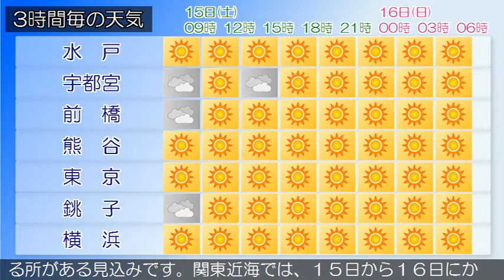2018/12/15 関東地方の天気予報 朝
伊豆諸島南部、小笠原諸島では、高波に注意してください。日本付近は冬型の気圧配置となっています。一方、伊豆諸島付近は気圧の谷となっています。関東甲信地方は晴れや曇りで、長野県や関東地方北部の山沿いでは雪の降っている所があります。１５日は、冬型の気圧配置が次第に緩み、高気圧に覆われるため、おおむね晴れますが、長野県や関東地方北部の山沿いでは雪の降る所があるでしょう。１６日は、はじめ高気圧に覆われて晴れますが、気圧の谷や湿った空気の影響により、次第に曇りとなり、夜は雨や雪の降る所がある見込みです。関東近海では、１５日から１６日にかけて、うねりを伴って波が高いでしょう。船舶は高波に注意してください。